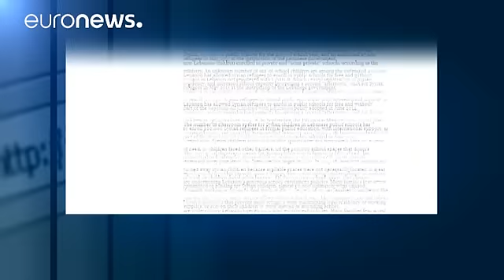Syrian children: Growing up with no education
Lebanon is no stranger to refugees even long before the Syrian conflict. But now despite earnest efforts, the huge influx of refugees from Syria has put enormous pressure on Lebanese infrastructure.

"A report" , published on Tuesday by Human Rights Watch, confirms that more than 250,000 Syrian Refugee children in Lebanon between the ages of 15 and 18, do not have access to educatio…